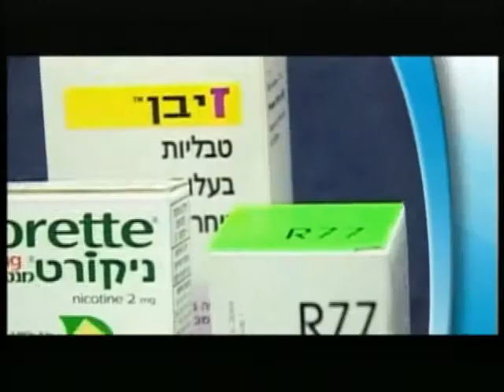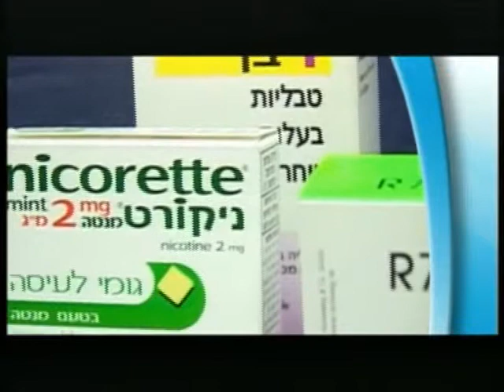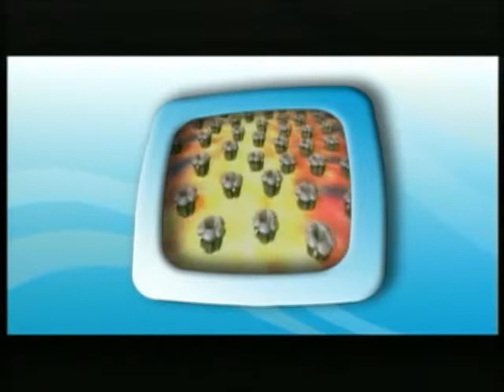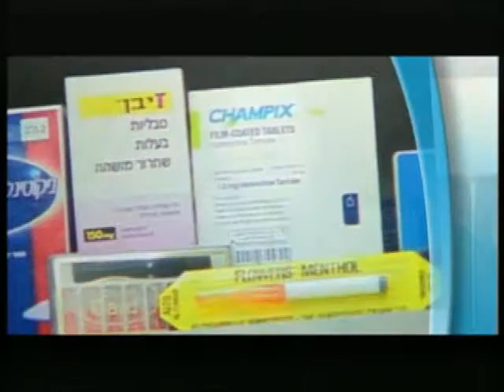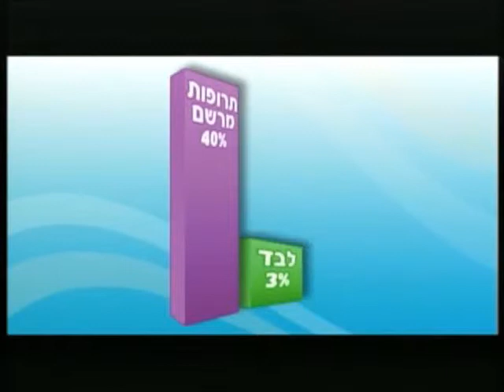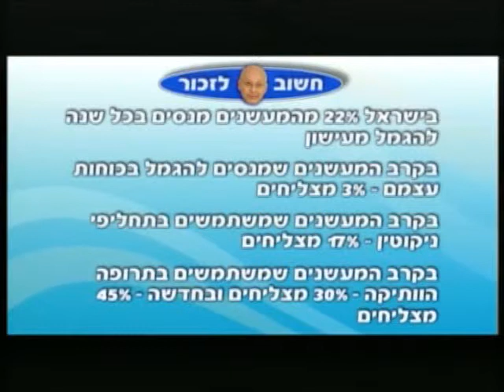מפסיקים - פרק 5